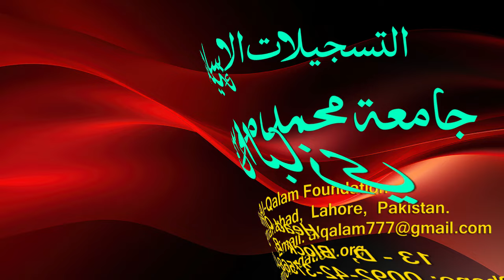Hidayah juz 2 | Dars 57 - page 393 | Maulana Muhammad Zuhair Ruhani Bazi | 23/8/2023 | ہدایہ ثانی